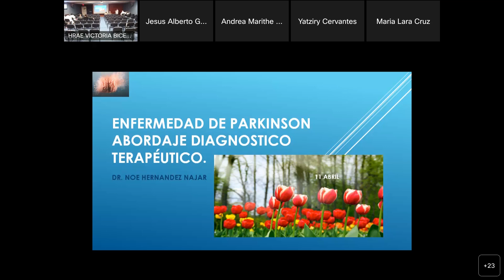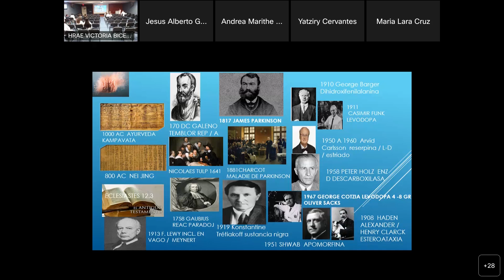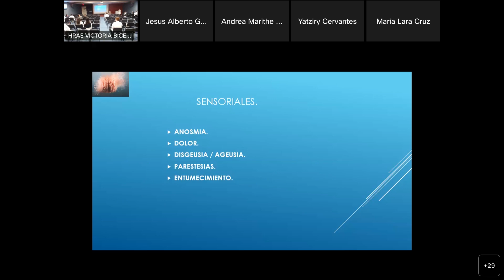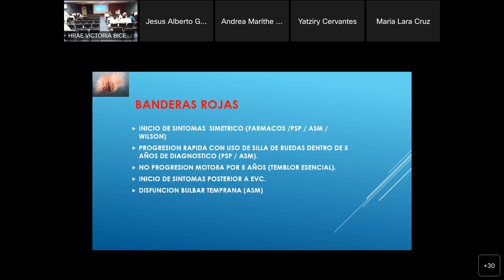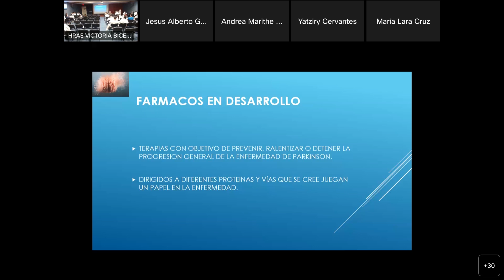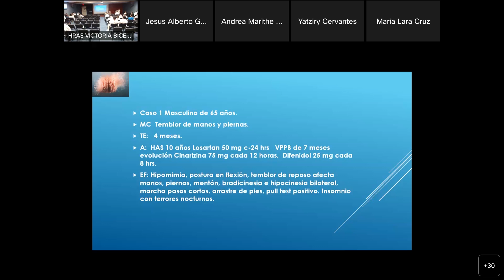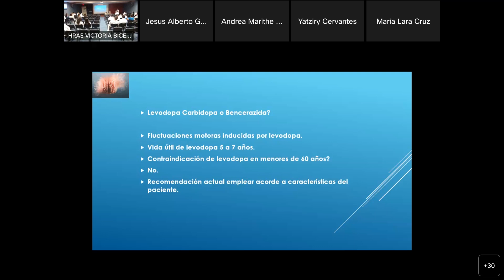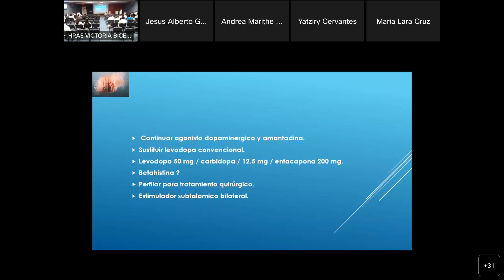Abordaje y manejo en la actualidad de enferme-dad de Parkinson. - Dr. Noé Hernández Najar